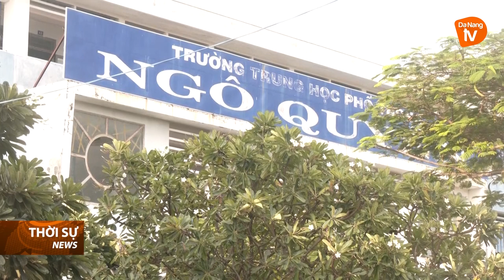KHÔNG GIAO XE CHO HỌC SINH ĐIỀU KHIỂN KHI CHƯA ĐỦ ĐIỀU KIỆN